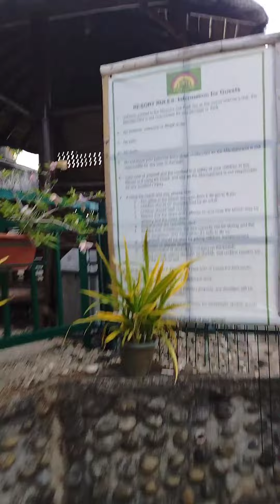Gala gala din pag may time..